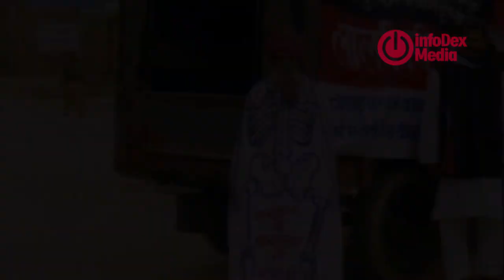Komunitas Paling Unik dan Aneh di Dunia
Komunitas adalah kelompok sosial dari beberapa organisme yang mempunyai kesamaan dalam hal tertentu. Menurut Crow dan Allan yang di kutip dari wikipedia.com, komunitas dapat dibagi menjadi 3 komponen, yaitu Berdasarkan Lokasi atau Tempat, Berdasarkan Minat, Berdasarkan Komuni.

Di dunia ini banyak sekali komunitas-komunitas dengan berbagai kesibukannya masing-masing, kebanyakan dari mereka membentuk komunitas itu adalah karena kesamaan hobi dan minat. Tapi tahukah anda jika dari begitu banyaknya komunitas di dunia ada beberapa komunitas yang dianggap oleh publik sebagai komunitas yang aneh dan tidak lazim.

infoDex Media
ingat untuk Comment, Share dan like